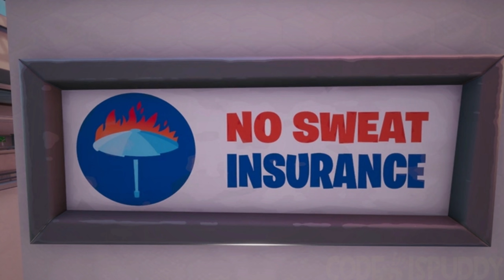Agent Jones meets Reese | Reality Log [Data Not Found]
Short footage of Agent John Jones first time meeting with Reese the
Intergalactic Cat Hunter | Reality Log [Data Not Found] | Fortnite Chapter 2 Season 5.